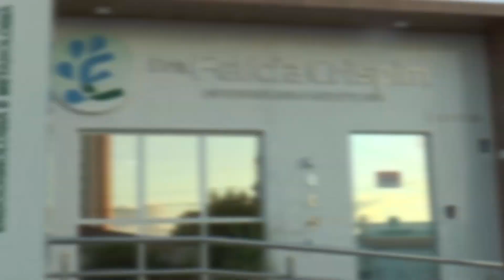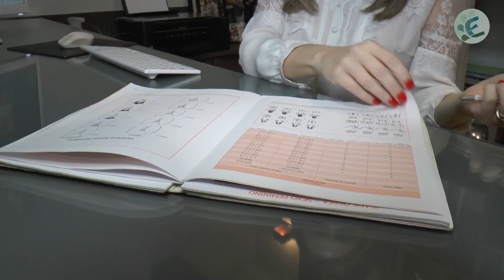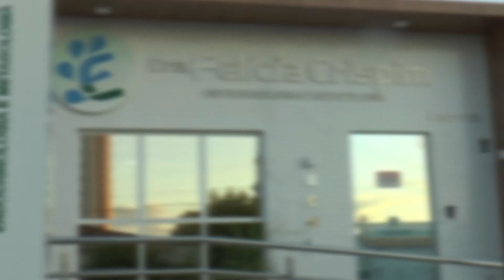DOAÇÃO DE SANGUE PELOS ESTUDANTES UNIVERSITÁRIOS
Instituição de ensino superior de Patos participa de projeto que incentiva doação de sangue.